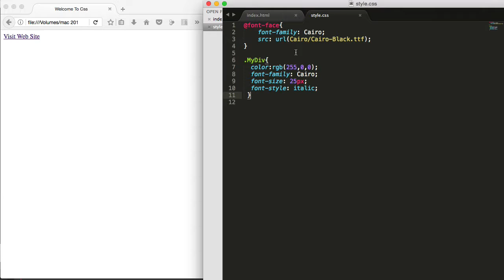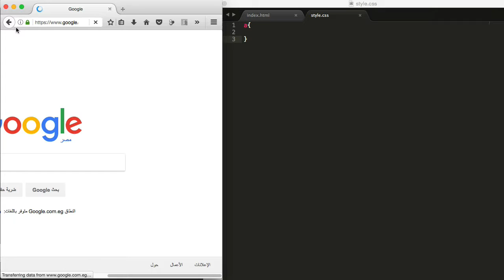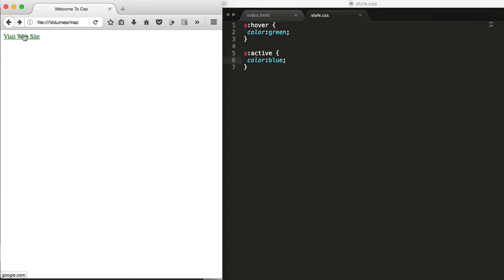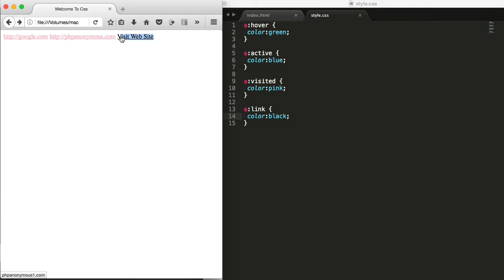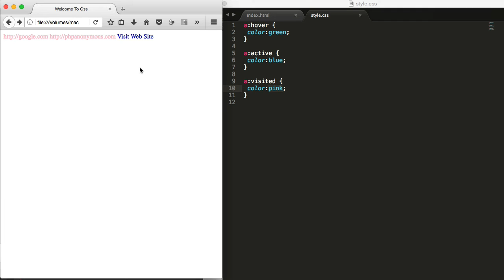#30 links hover + visited + active + link